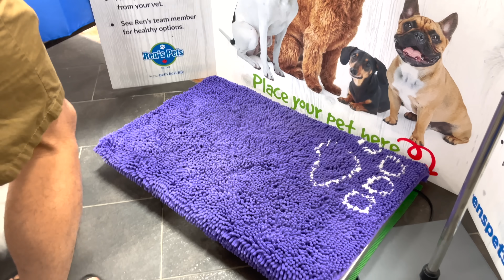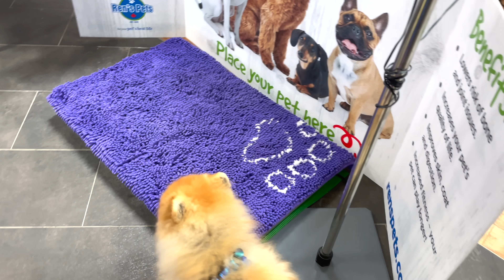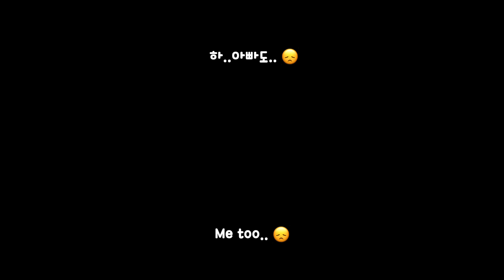My dog's reaction when she gets her favourite stuffy back!